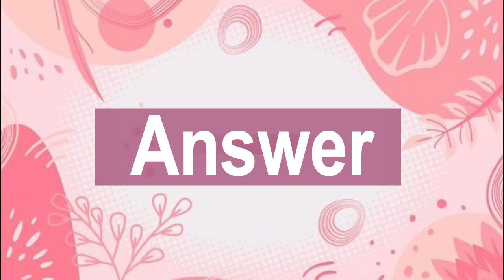Nobody can find all hidden animals |new brain game 2023 | AR Entertainment.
Finding Game | Find The Hidden Object | AR Entertainment | Master Mind Game | Brain Booster

Find The Hidden Animal | Find The Different Emoji | Find The Number | Missing Circle | Multiple Game

Questions:
Find The Almond
Find The Chili
Find The Coffee Bean
Find The Bangle
Find The Bat

happy!!😍😍😍